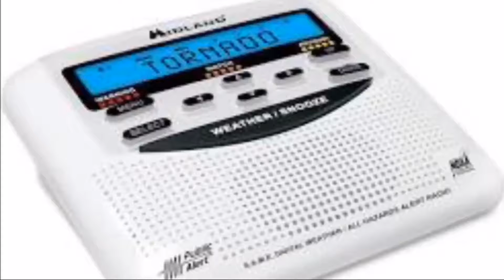Midland WR-120/EZ - Warning Tone 🔊